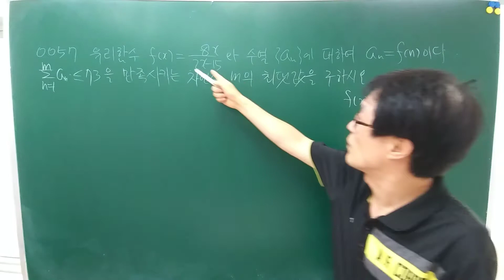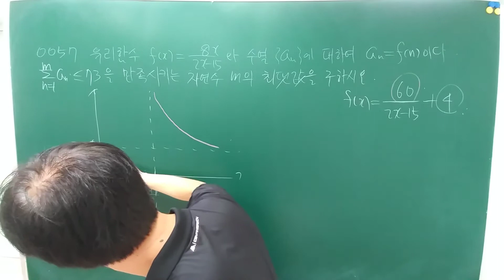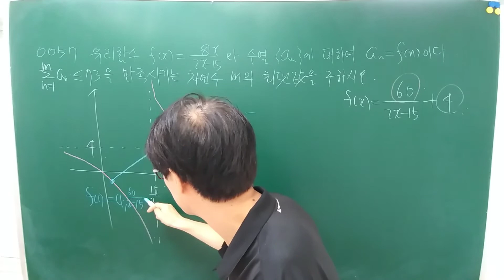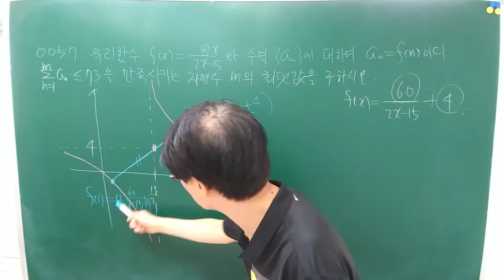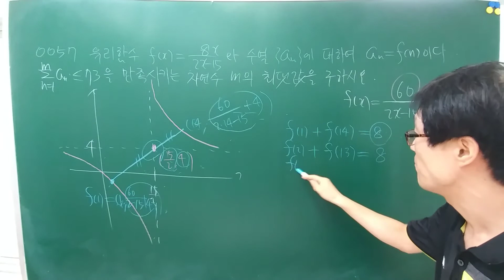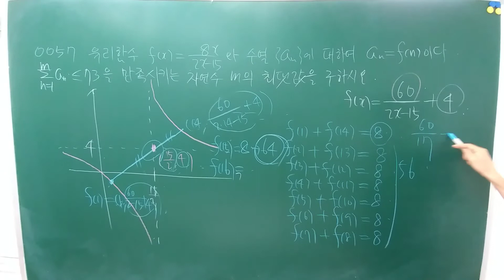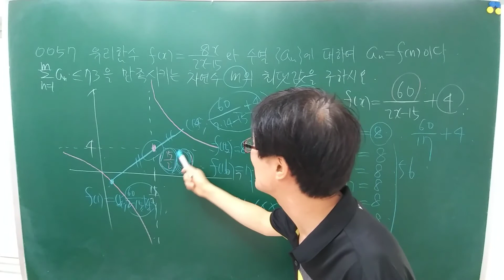[2016년 3월 모의고사 나형 30번] 2.함수 0057번 수능수학,입시수학,고난도수학,마플수학,내신수학,최고난도마플7 유형별고난도문제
[2016년 3월 모의고사 나형 30번]